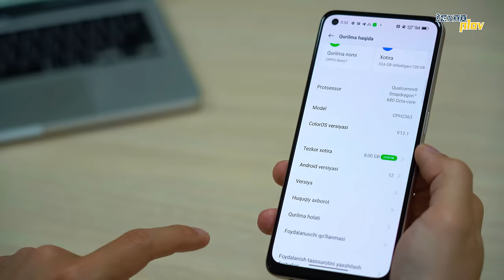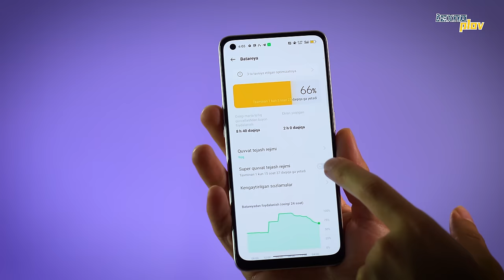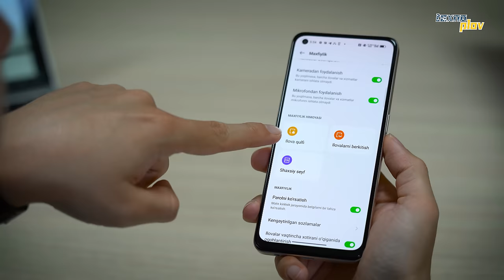Oppo Reno 7 – anonimlar uchun o’zbek tilida smartfon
Wendy's kafesida burgerni xarid qilib, "TEXNOBURGER" promokodi bilan bepul 0.4 Coca-Colani qo'lga kiriting!
(promokodni telegram-botning izohlarida yozing. Promokod 3 maygacha amal qiladi)

00:00 - Intro
00:35 - Oppo Reno 7
01:01 - Narxi
02:04 - Dizayn
02:53 - Ichidagi temir
03:38 - RAM ko'paytirish
05:55 - Kamerasi
07:35 - Shaxsiy seyf